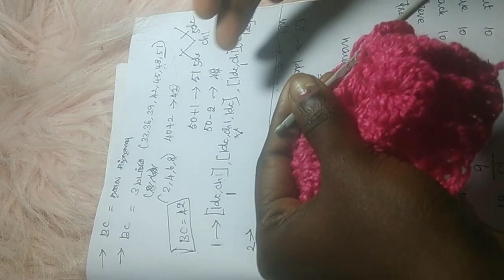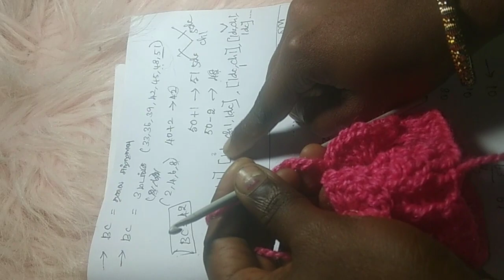#24 How to crochet crocodile stitch beanie for all ages in Tamil#Yarn With Abarna#Crochet Tamil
How do crochet easy and fast crochet cap for all ages in Tamil Yarn With Abarna crochet tamil
Hello brothers and sisters, I am Abarna from Yarn With Abarna. In this video I am going to show you very easy and crochet cap.You can make this for all ages. Try this and share your valuable thoughts with me. Happy with crochet!